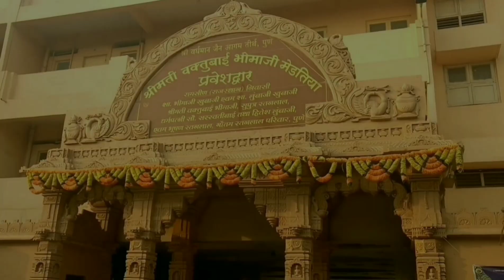Katraj jain Temple,Pune | Vlog 07